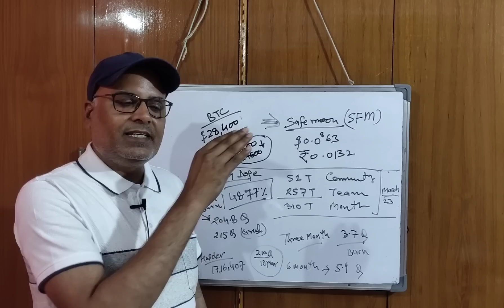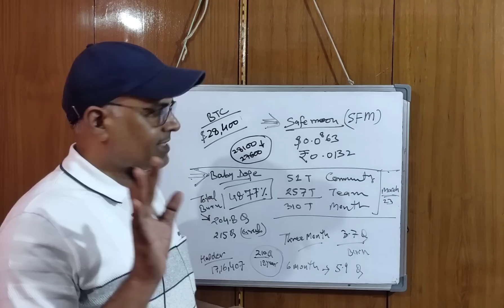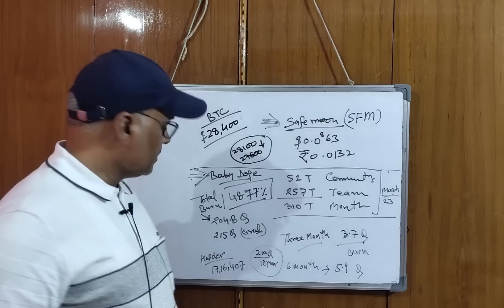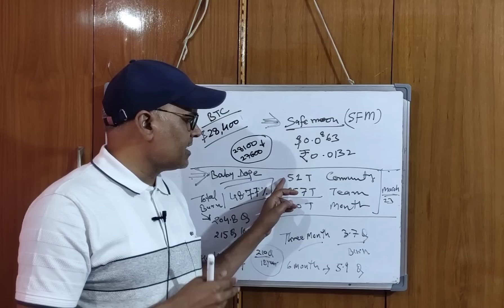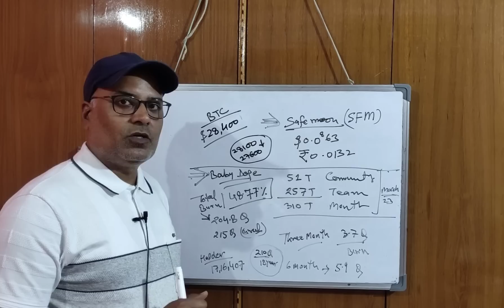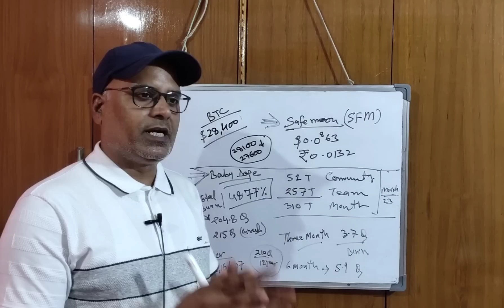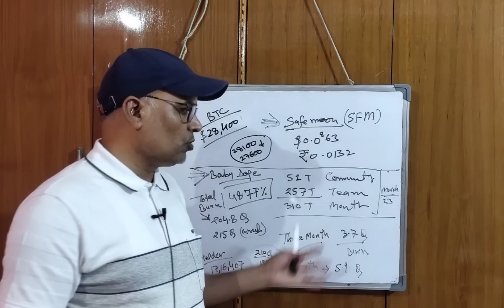Baby Doge Coin Burning Update || Bitcoin Pump Dump Again || Safemoon ZERO || Earn with Rohitash